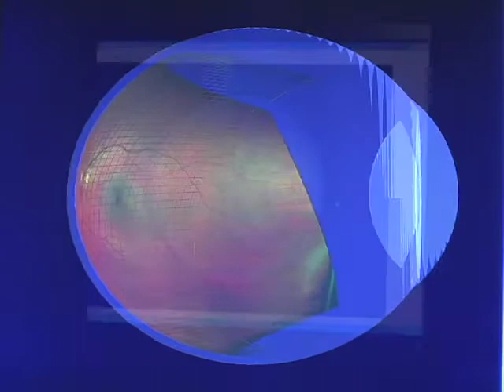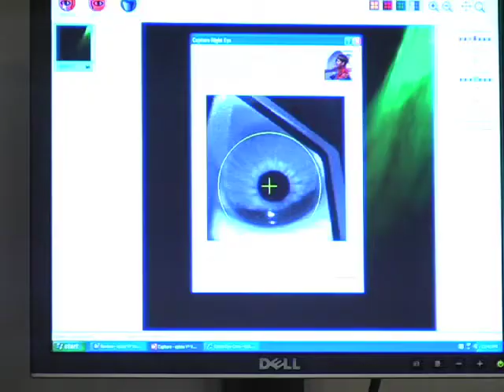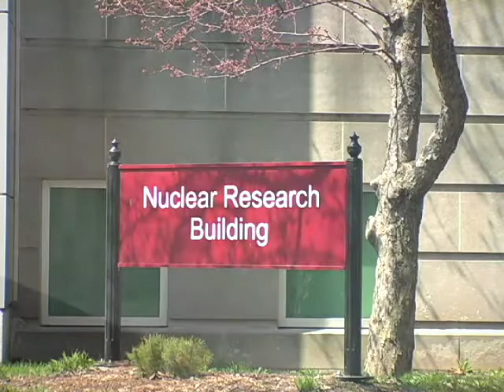Thom Freddo All: Waterloo School of Optometry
Dr Thom Freddo, Director, University of Waterloo School of Optometry and Vision Research, Waterloo, Ontario.